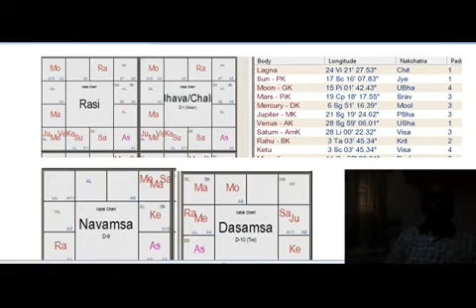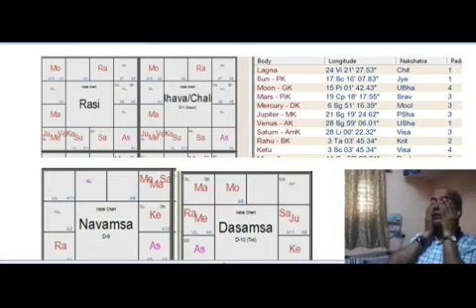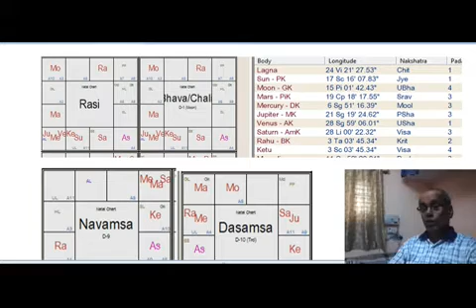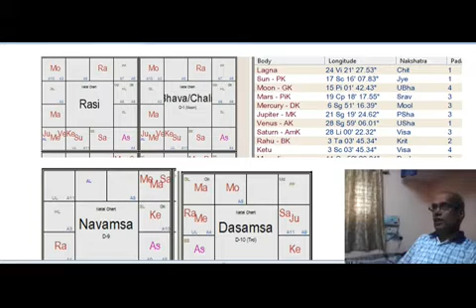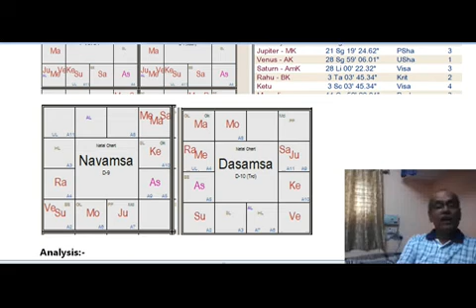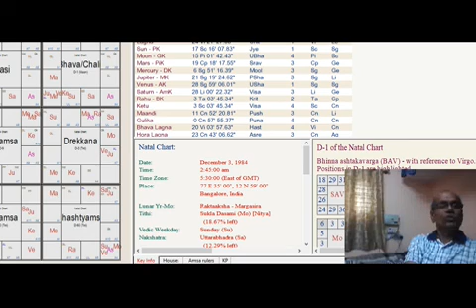Why he is deprived of Good Yogas